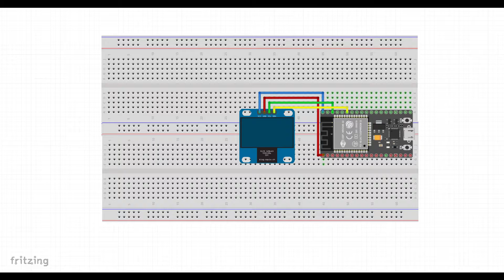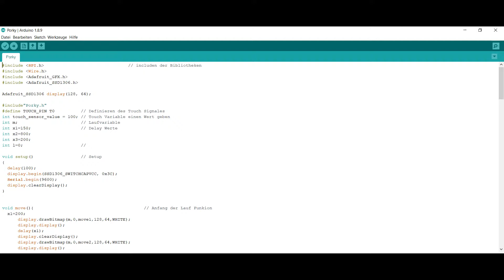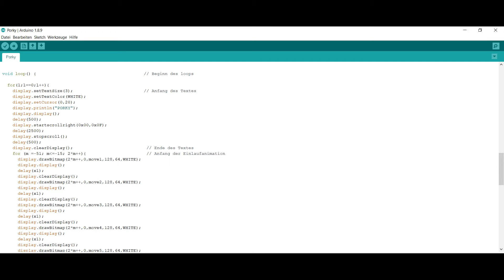Porky - gual1021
Info Labor Projekt